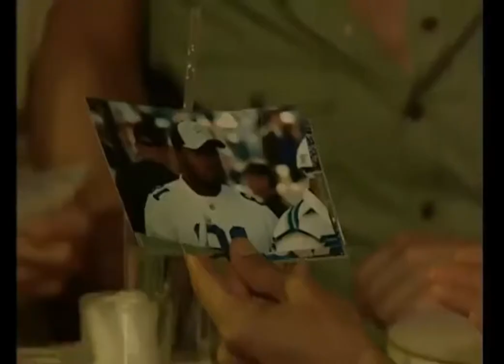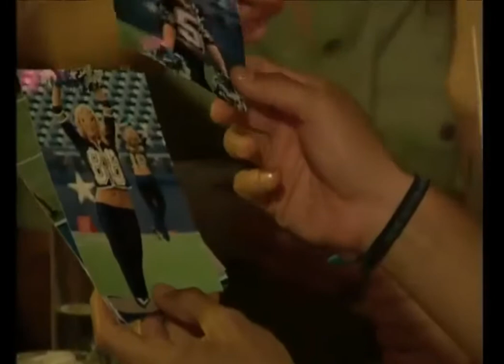💛💚 Venus y Luca 💙💜 Parte 23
Historia de Venus Carvajal de la novela Codigo postal
Participación de Kalimba